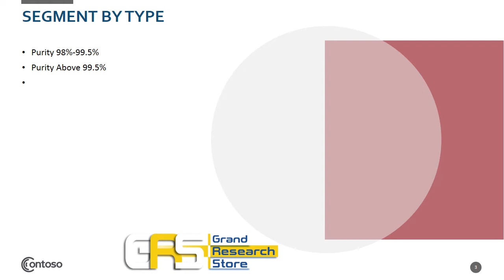Global Micronized Salt Market Research Report 2020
Global Micronized Salt Market research report includes specific segments by region (country), by company, by Type and by Application. This study provides information about the sales and revenue during the historic and forecasted period of 2015 to 2026. Understanding the segments helps in identifying the importance of different factors that aid the market growth.